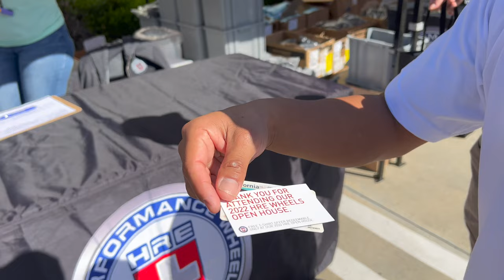HRE-Wheels Open House 2022! Awesome Event! Crazy cars!